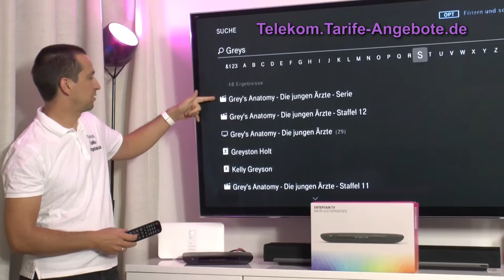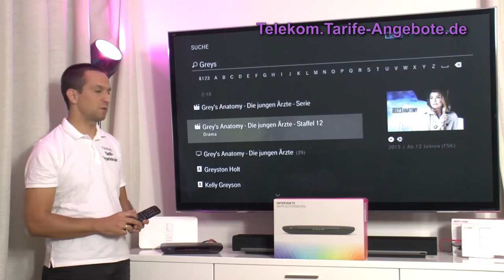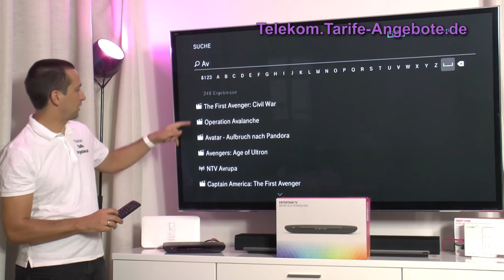Intelligente Suche beim Telekom EntertainTV Media Receiver 400 / MR400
In diesem Video zeigen wir Ihnen die intelligente Suche des Telekom MR400 / MR200 - mit der Suchfunktion durchsuchen Sie alle Inhalte Ihres Media Receivers - vom TV-Programm über Mediatheken und Online-Videotheken bis hin zu Web-Inhalten.